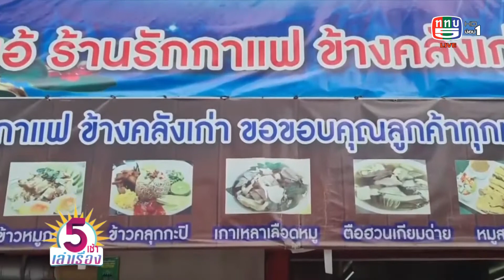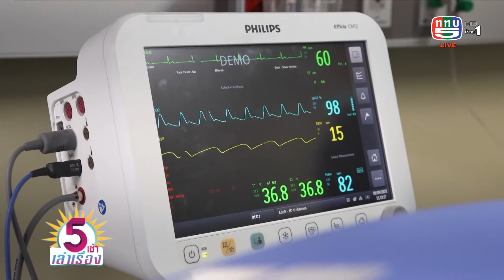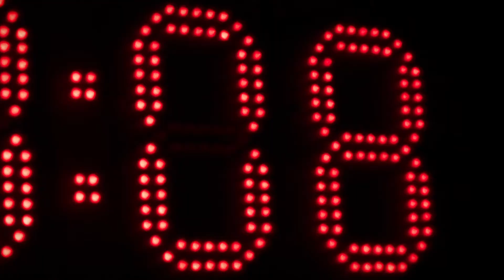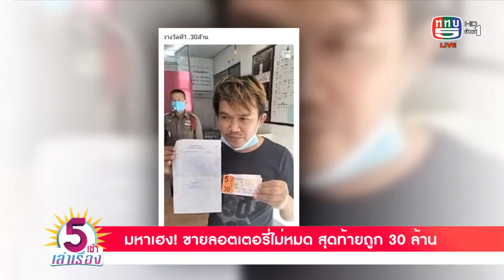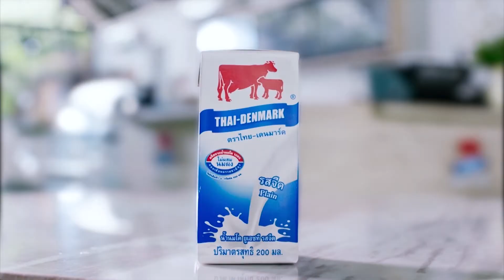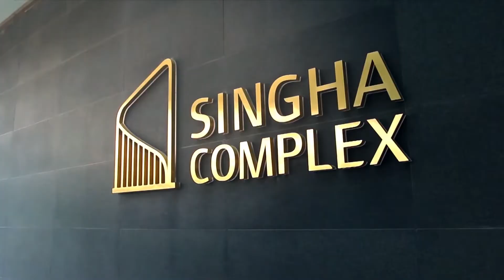รายการ 5 เช้าเล่าเรื่อง 2-9-64